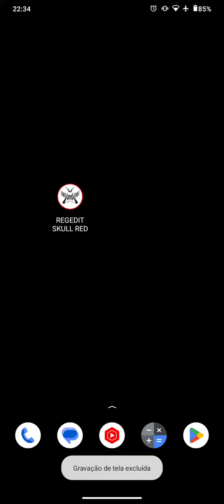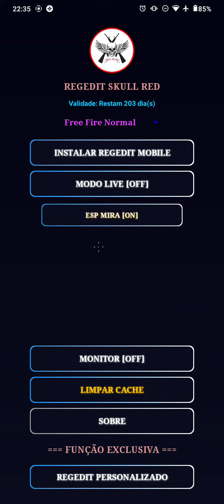REGEDIT VIP FULL CAPA ATUALIZADO 1.97 PARA TODOS OS ANDROIDS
☑️  Tutorial de instalação e como usar
☑️  Grupo de clientes
☑️  Suporte
☑️  Atualizações

☑️ A REGEDIT É MUITO BEM TRABALHADO EXCLUSIVO E VIP.